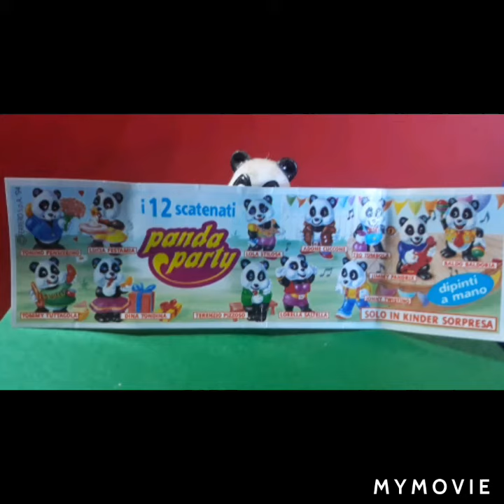Kinder sorpresa.I PANDA PARTY.Italia.1994